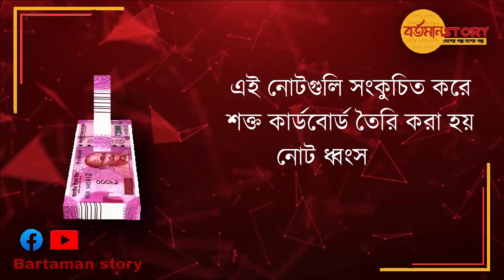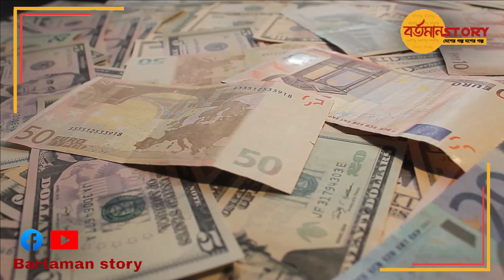২০০০ টাকার নোট ধ্বংস করার প্রক্রিয়া || 2000 rupees Process of destruction of notes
২০০০ টাকার নোট ধ্বংস করার প্রক্রিয়া |

| 2000 rupees Process of destruction of notes